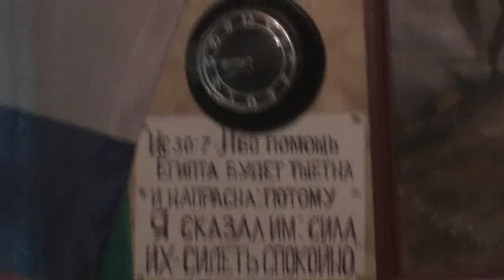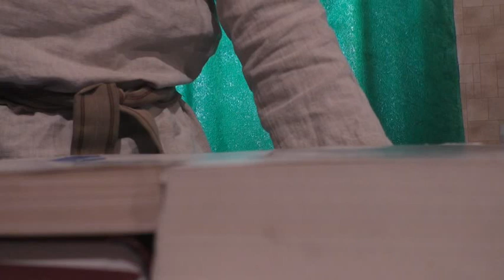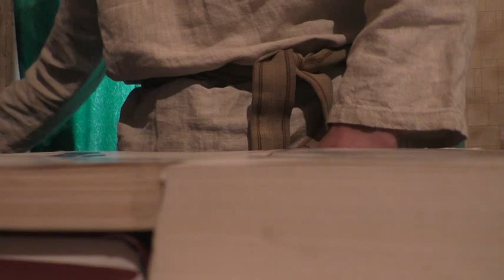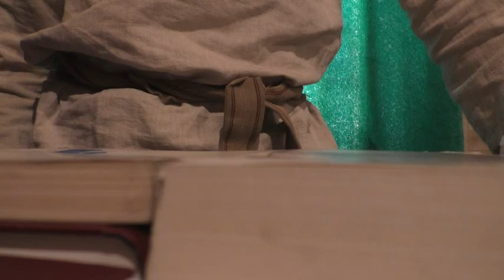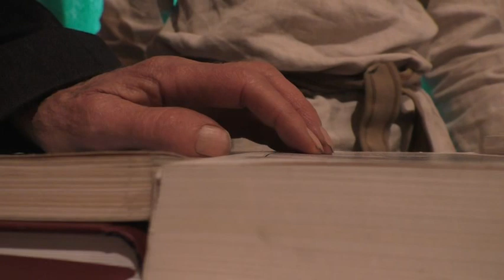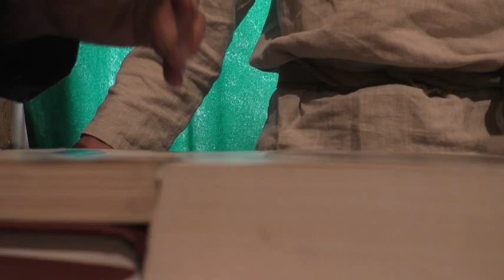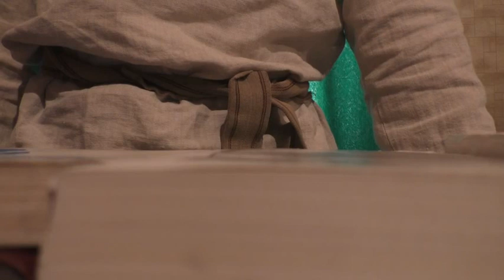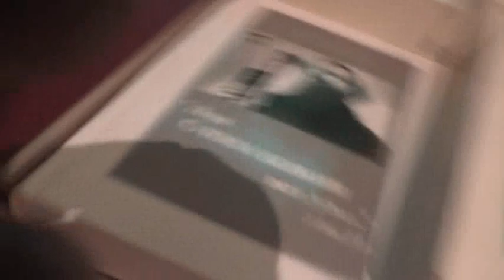Перед воскресным богослужением. Вербное. 25. 04. 2021